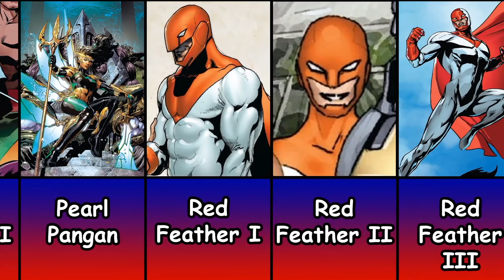Every Filipino Marvel Character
In this video, you will see Every Filipino Marvel Character in the Marvel Comics.

As Marvel Comics has evolved over the years, there has been a steady increase in the diversity of the multiverse's heroes and villains. Whether it's Sam Wilson as Captain America, Northstar and Iceman becoming LGBTQ icons for Marvel Comics fans, or Captain Marvel ushering in a new era of powerful female heroes, diversity has emerged as a powerful force in recent years. One way this has been demonstrated is by an increase in Filipino characters.

_Database